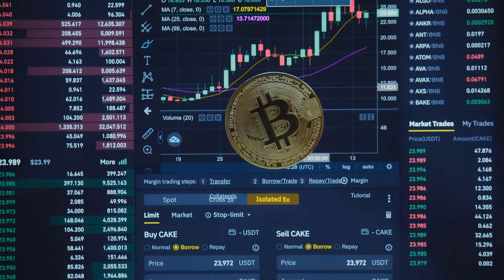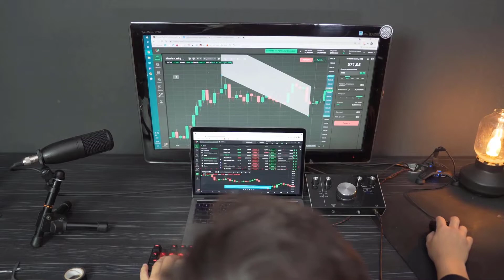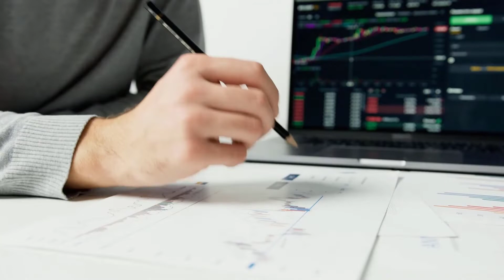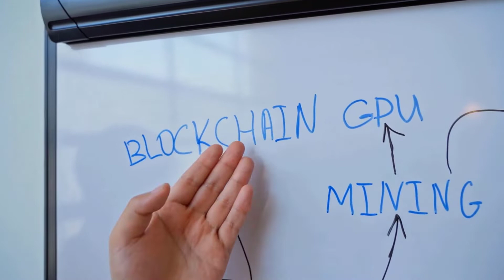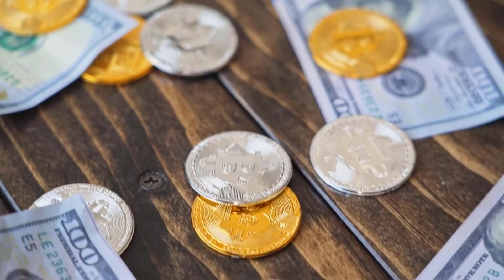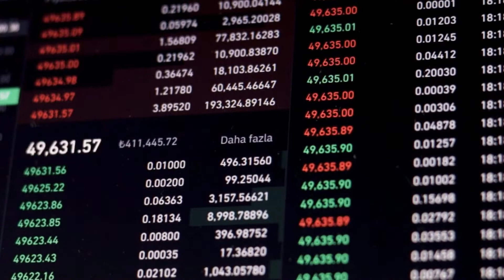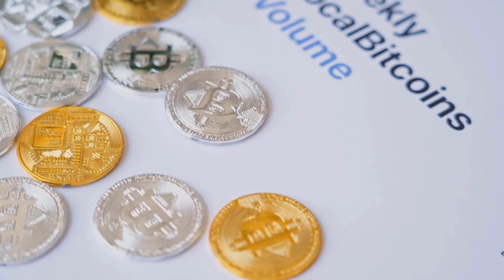CELER TO THE MOON AFTER THIS ANNOUNCEMENT - CELER PRICE PREDICTION 2023